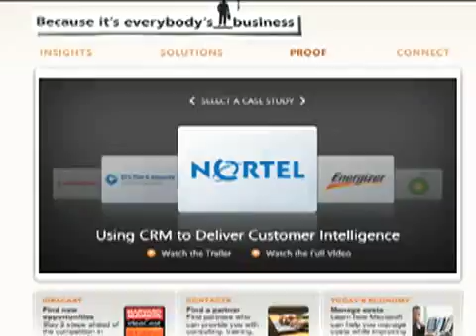bv_microsoft_ballmer.mp4